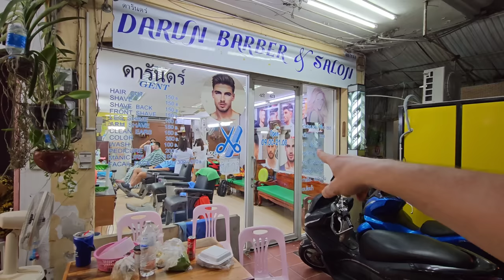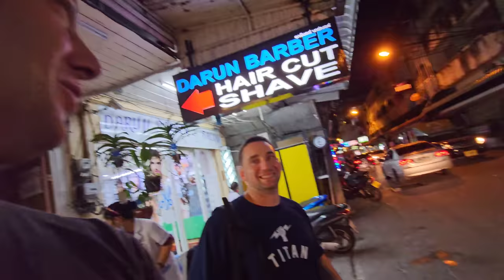💈$4 LADY BARBER Oy likes a SMOOTH MAN! Pattaya, Thailand 🇹🇭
Female barber Oy only likes smooth men sit in her barber chair.

Pattaya, Thailand 🇹🇭

I am at the former Nin Barbershop. Beautiful female barber Nin sold the shop and moved to UK. The old Nin Barber shop is now called Darun Barber. There are some new staff and some old staff.

In this video, you get to see what happened to Nin Barber shop. This is the last chance to see it in its old glory, since owner/manager Da has decided to change the barber interior and decorate all new.

You will love the unintentional ASMR barber experience in this video. I hope it may help to relax and make you sleep.

I asked lady barber Da, the boss manager, for a full face shave. She passed me to female barber Oy, who gave me the head & shoulder massage, face massage, hot towel dry shave, and even an ear shave. Female barber Da said this is how a Thai man likes it done when they go to the barbershop.

This barbershop does men's haircuts, female haircuts, hair wash, shaves, hair coloring, and more. Most services are 150 Baht.

In this video I am wearing one of my favorite Ozzy Osborne rock band t-shirts. 🤘

Enjoy the electric razor sounds, razor sound, hair razor sound, some electric sounds are almost like a Phillips Norelco shaver.

Location:
Darun Barber & Salon
70 Soi Buakhao, Pattaya City, Bang Lamung District, Chon Buri 20150

💰 Price for a shave: 150 Thai Baht ($4.45 USD)

Enjoy this unintentional ASMR barber video. I hope you can imagine yourself in this female barber shave experience when you watch this video.

Jason Rupp